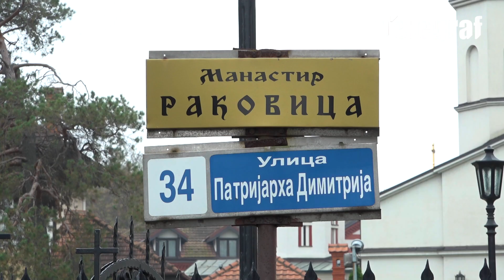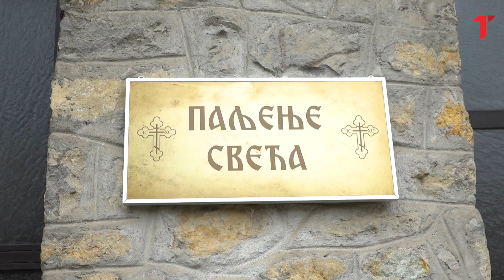Pitali smo građane po čemu i dalje pamte patrijarha Pavla: Suze na njegovom grobu i najlepše reči